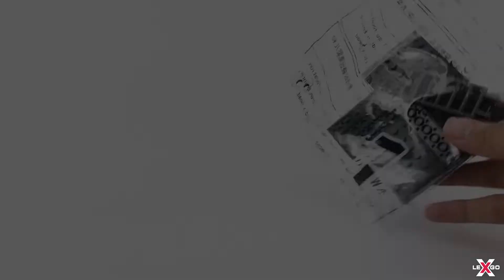Máy bay ném bom hạng nặng Junkers Ju 88 - LEGO Technic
Chào các bạn ! Mình mới tập chơi lego nên chưa có nhiều kinh nghiệm. Và mình cũng chưa có điều kiện lên mới đang tìm hiểu và tập chơi các món non-lego thôi. Chơi như vậy mình mới có thể giới thiệu đến các bạn nhiều bộ khác nhau.

Bộ non - Lego này  được thiết kế theo chiếc máy bay Junkers Ju 88, từng tung hoành trên bầu trời Châu Âu. Chiếc máy bay này được coi làm dòng máy bay ném bom chủ lực
Bộ lego có mức giá khá mềm, thiết kế đơn giản mà lại khá đẹp. Các chi tiết gạch được lắp chặc chắn.  Rất phù hợp cho các bạn nhỏ, người mới tập chơi.

Các bạn quan tâm có thể ghé qua Fanpage của mình nhé
Hello friends! His new lego file, not much experience. And because I don't have the conditions, I just started to learn and practice non-lego items. Thanks to that, I can play more and introduce to you many other series.

The lego set has a pretty soft price, simple design but quite beautiful. The brick details are firmly installed. Very suitable for young children, beginners.

© Bản Quyền Thuộc Về X LEGO
© Copyright by X LEGO☞ “Do not Reup”